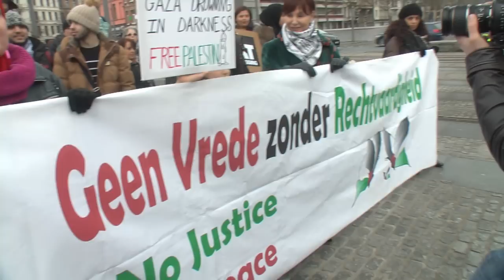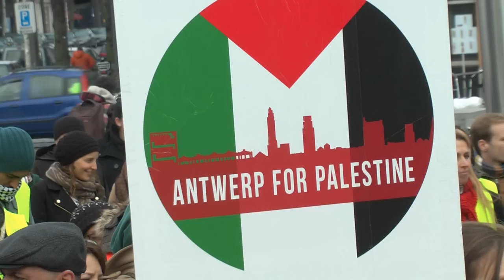Antwerpen for Palestine " Reportage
Zo'n 250 mensen hebben vanmiddag betoogd, voor verdraagzaamheid en tegen polarisatie. Het initiatief kwam van de organisatie "Antwerp for Palestine", maar ook een heleboel andere groepen deden mee. Onder meer ook Hart boven Hard, die de geplande samenkomst morgen niet mag organiseren wegens een te grote terreurdreiging.

WAARSCHUWING OVER CIV-TV ( CONGO IN VLAANDEREN ) :

Het produceren voor welke doeleinden ook het verhuren,het uitlenen en het gebruiken van dezevideobeelden voor publieke vertoningen en TV-uitzendingen zijn ten strengen verboden en kunnen leiden tot gerechtelijke vervolgingen. Alle rechten voorbehouden: NIETS uit deze video mag worden vermenigvuldigd/ en / of openbaar gemaakt in enige vorm, of op enige wijze, hetzij elektronisch, door fotocopieen, opnamen of enige ander manier zonder voorafgaande, schriftelijke toestemming van CIV-TV. ( CIV ) : CONGO IN VLAANDEREN ( TV ) Deze video mag niet in de handel verkocht worden zonder het toestemming van CIV-TV.
Droits D'auteurs: CONGO IN VLAANDEREN. © CIV-TV.